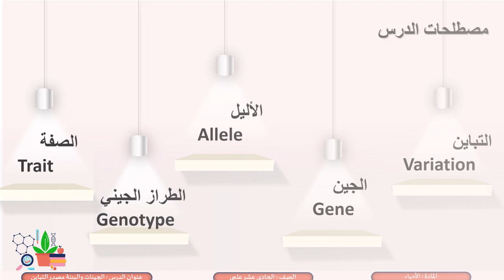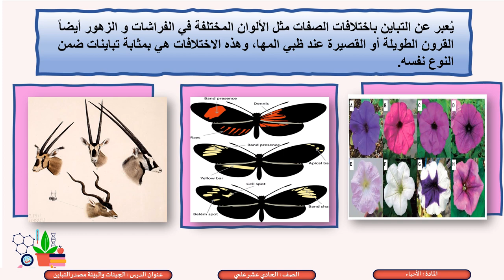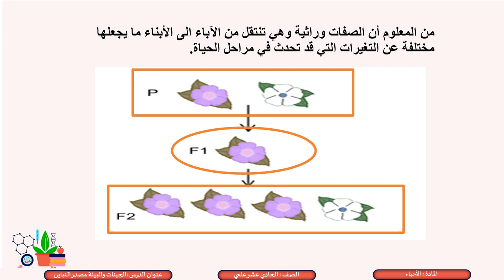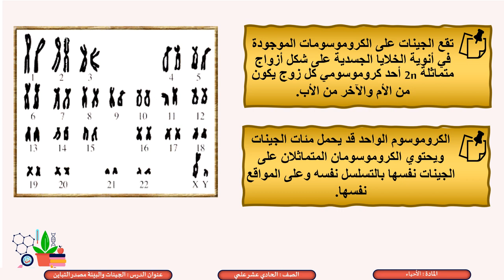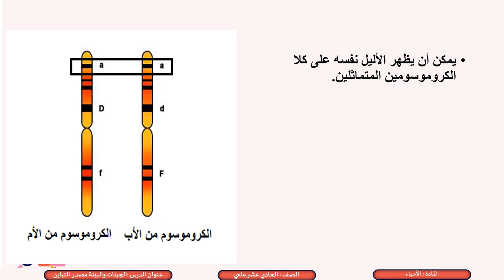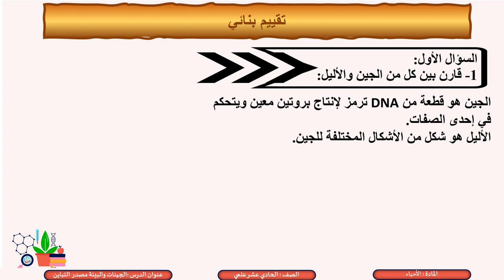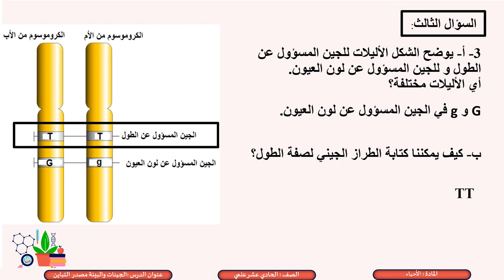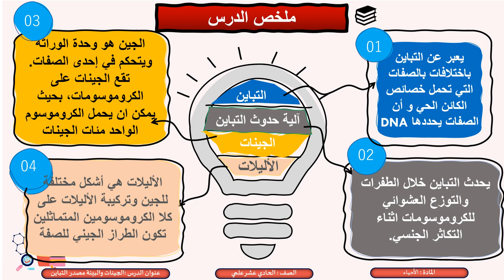الصف الحادي عشر المسار العلمي الأحياء الجينات والبيئة مصدر التباين